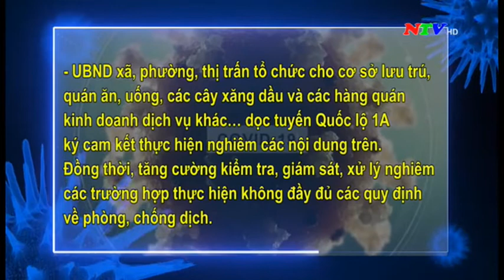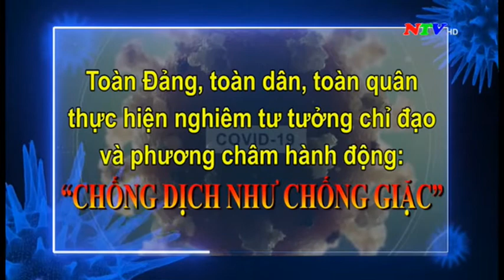Ninh Thuận 20210626 205431